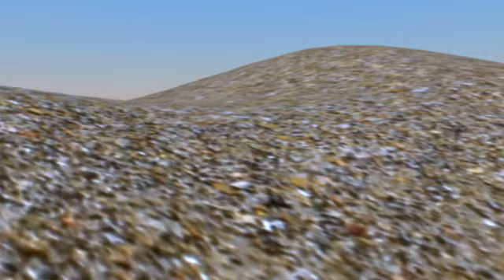MadCar test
A very quick test of the wonderful MadCar plugin for 3ds Max. Rendered with finalRender GI engine.